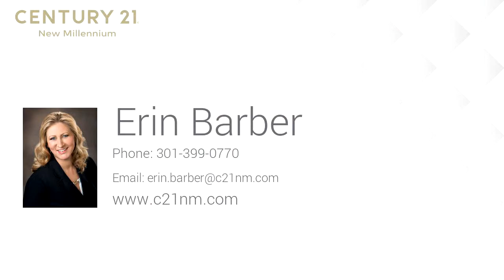Residential for sale - 2893 BRUNSTON CASTLE LN, WALDORF, MD 20601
This well loved rambler is main level living at it's best... 3BR, 2BA all on one floor with dining, open kitchen and living room! Pull up to the large driveway with two car garage and beautifully landscaped front yard. Open the front door to reveal a foyer that has a unique arched mid wall passthrough that mirrors the large arched transitions throughout the house.  Peek thru to see the current dining room or imagine a formal seating area. Around the entry to the right, the hall opens to dining room, large open kitchen ahead and the living room on the left of the long curved kitchen island where 4 people can easily sit chatting with the chef on the other side as they rinse their vegetables and prep a salad. Always be the life of your party!  Gleaming wood floors throughout the kitchen are accented by beautiful granite counters.  The long counters opposite the island feature ample cabinetry above and below along with a gas cooktop range/oven. The kitchen is laid out with function and flow in mind. Beyond the cooking area is space enough for a four top table set up to look out the tree lined yard.  Step out onto the back deck to grill or just sit back and enjoy the serene setting. Look out at the open canvas of green where you can plan your backyard dreams! Back into the home you find the cozy living room tucked off the side of the kitchen beyond the large archway. Windows flank the gas fireplace, the carpet is in pristine condition and there is plenty of room for your seating arrangements of choice. Escape to the Master Suite full of light and architectural details like the trey ceiling, large walk in shower, double sink vanity with ample counter space, and walk-in closet.  Two additional bedrooms are also on the main floor and can be used for guests or as an office/gym.  There is an additional full bath featuring a tub/shower for general use. Wait, there is more! Below all of these rooms listed above is a huge basement waiting for your personal touch.  There is a 3 piece rough-in to add a full bathroom and plenty of space for 2 additional bedrooms! Currently you have tons of storage, but just imagine the possibilities! 2893 Brunston Castle Lane is ready to move-in to enjoy now, as well as grow into the home of your dreams tomorrow!

Bedrooms: 3
Bathrooms: 2
Square Feet: 1950
Price: $359,900